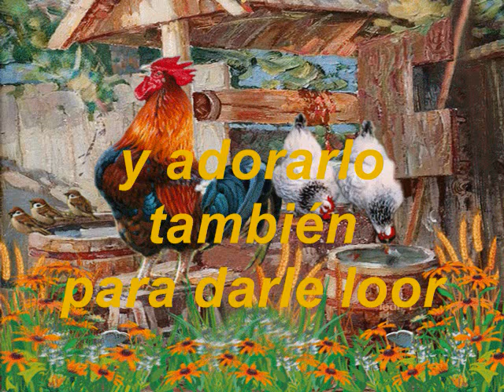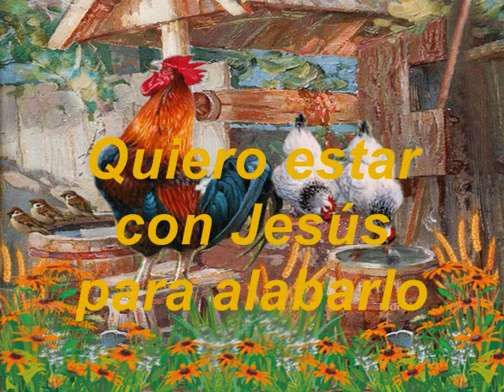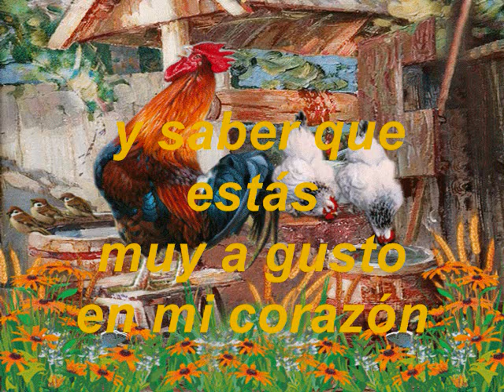Quiero Estar Con Jesús PIANO